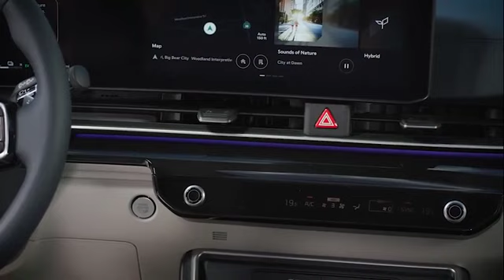Kia Carnival 2025 - LaVozdecChile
Renovado vehículo multipropósito Kia Carnival 2025 se reafirma como pionero en el segmento de las Minivan. Ver más en LaVozdeChile.com